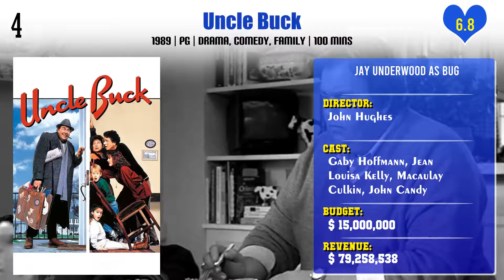Jay Underwood Top 10 Movies | Best 10 Movie of Jay Underwood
Top 10 Movies of Jay Underwood

Find the list of movies by Jay Underwood you can find more information, movie trailers, posters, reviews, youtube links in below link.
The Adventures of Young Indiana Jones: Tales of Innocence

The Adventures of Young Indiana Jones: Mystery of the Blues

Doomed! The Untold Story of Roger Corman's The Fantastic Four

Pl. Comment down your favorite movie of Jay Underwood